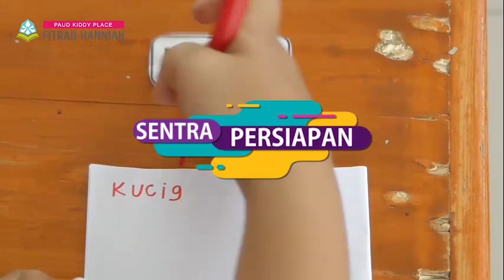Profil Kiddy Place Fitrah Hanniah 2018